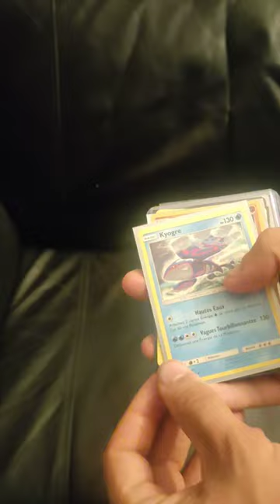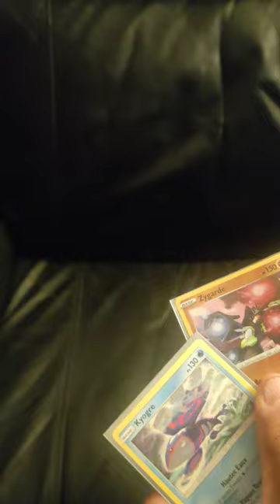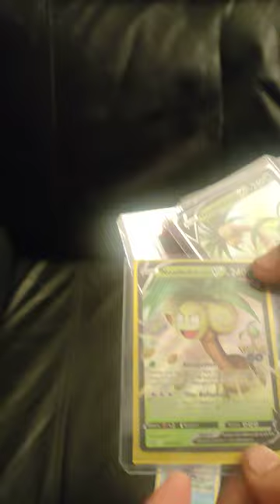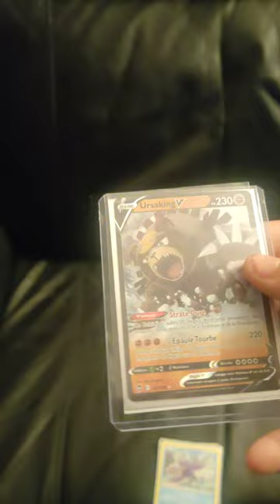#11 pokemon achat ebay mai 2023